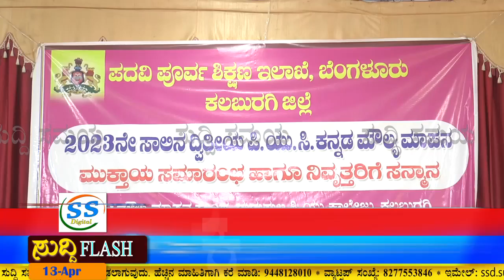SUDDI SAMAYA 13 APR 2023